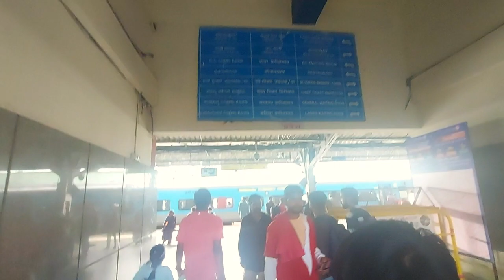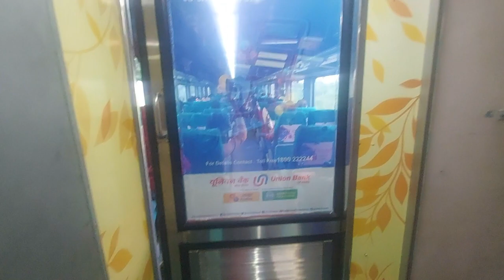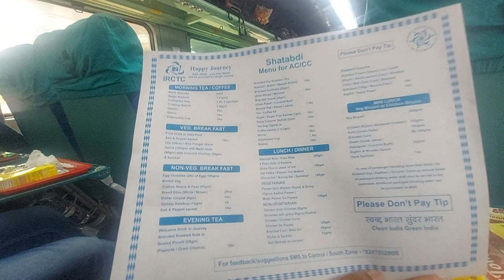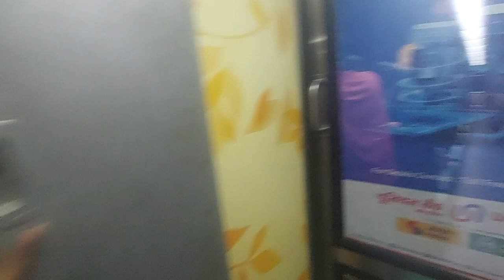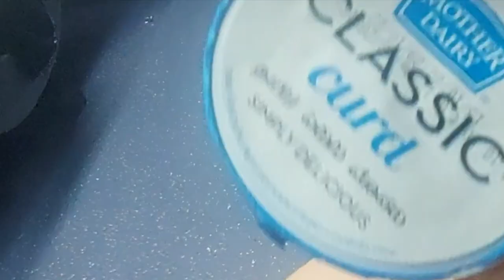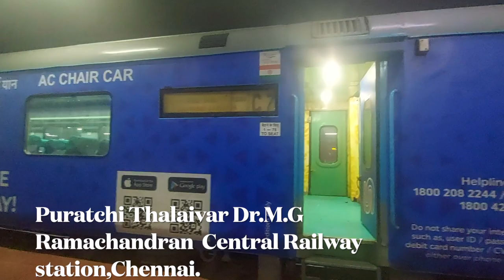Shatabdi Express12008 | Mysore - BLR - Chennai | Quality Food | Indian Railways | Well maintained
Train number 12008 is a train running between Mysore and Chennai, It leaves Mysore at 14:15 and reaches Chennai at 21:25. It takes 7 hrs 10 mins to reach from its source to the destination.

In a week, Shatabdi Express operates on Monday, Tuesday, Thursday, Friday, Saturday, Sunday.

Tickets can be booked through IRCTC website and other 3rd party sites too.